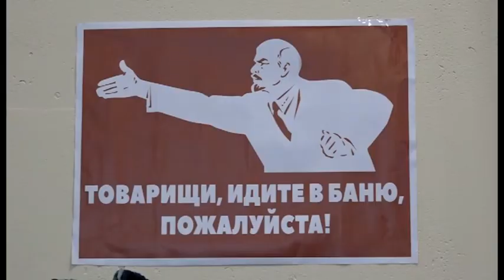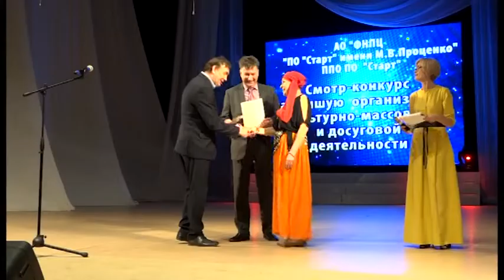В Заречном сотрудники ПО «Старт» организовали «Банный день»